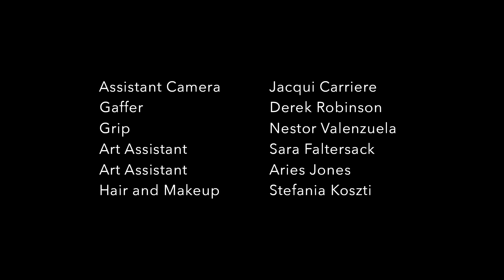Elaine Welteroth & Aja Naomi King Talk Friendsgiving | Bottomless Brunch Presented by Crown Royal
Elaine Welteroth (Project Runway) and Aja Naomi King (How to Get Away with Murder) join Colman to celebrate Friendsgiving, discuss their creative inspirations, and share a signature seasonal cocktail, the Crown Royal Cinnamon Apple.

Friendsgiving With Elaine Welteroth and Aja Naomi King | Presented by Crown Royal